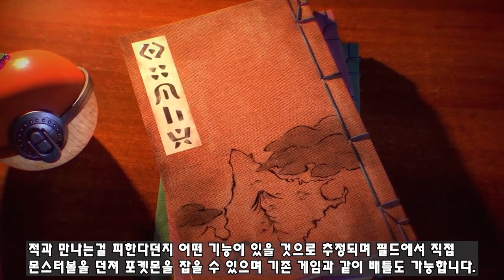포켓몬 프레전트 완벽 정리(포켓몬 다이렉트)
인트로 : Brainstorm & Krayzius - Virtual Boy